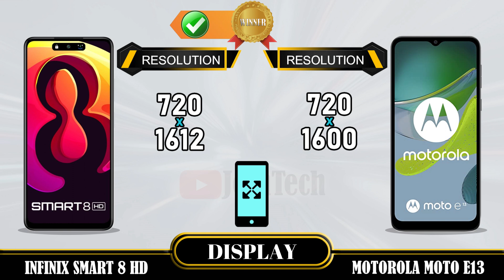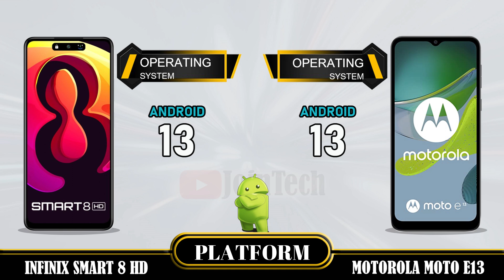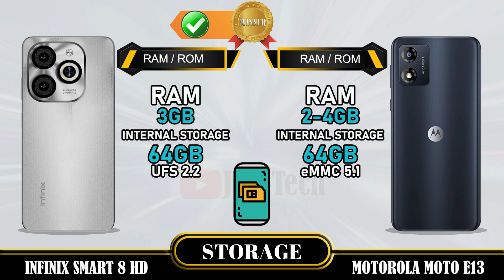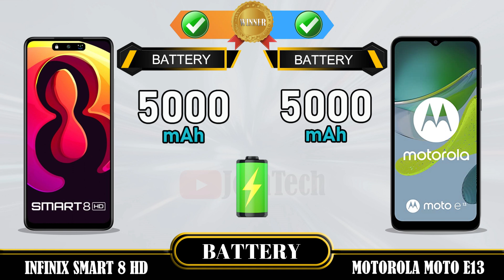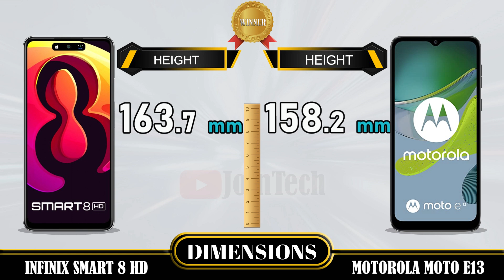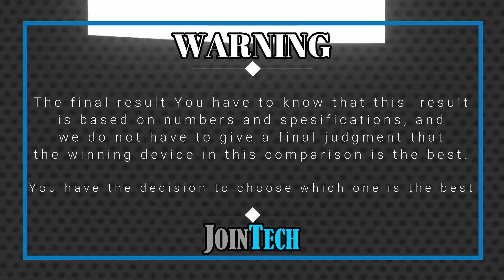WOWWW AMAZING 😲😲 🔥 DECODING THE SUPERIORITY! Infinix Smart 8 HD Vs Motorola Moto E13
Infinix Smart 8 HD vs Motorola Moto E13 | Comparison | Review | Unboxing | Price | Antutu Score
We provide a detailed first look at the Infinix Smart 8 HD, including hands-on specifications and features. The data is sourced from the manufacturer's laboratory, and the actual data may differ due to test environment conditions. You can find the specs and unboxing information for the Infinix Smart 8 HD in our comparison review. Share your first impressions and any tests you conducted in the comments section, especially when comparing it to the Motorola Moto E13. Please note that any Google data used in this video is purely for illustrative purposes, and we cannot guarantee the accuracy (100%) of the information presented.
🔔 Turn on the bell for new upload notification 🔔
Please To:
► Video Content :
00:00 Intro
00:21 Best Display?
01:20 Best Software?
01:35 Best Performance?
02:03 Best Storage?
02:19 Best Main Camera?
02:48 Best Front Camera?
03:13 Best Battery?
03:34 Best Connectivity?
04:14 Best Dimensions?
04:43 Best Price?
04:52 Best Result?
05:06 Outro
Infinix Smart 8 HD vs Motorola Moto E13 full specifications
Motorola Moto E13 vs Infinix Smart 8 HD full specifications
Infinix Smart 8 HD vs Motorola Moto E13 comparison
Motorola Moto E13 vs Infinix Smart 8 HD comparison
Infinix Smart 8 HD vs Motorola Moto E13
Motorola Moto E13 Vs Infinix Smart 8 HD